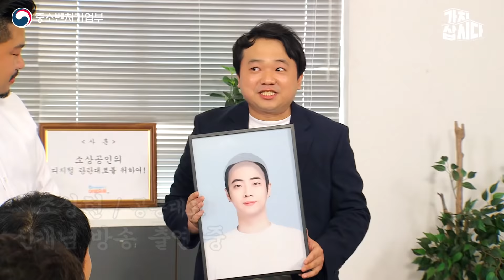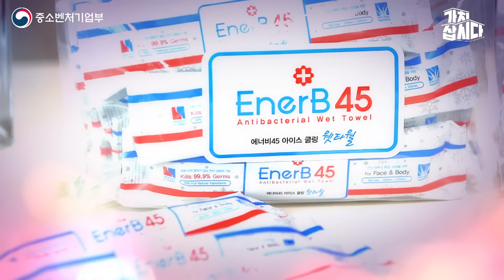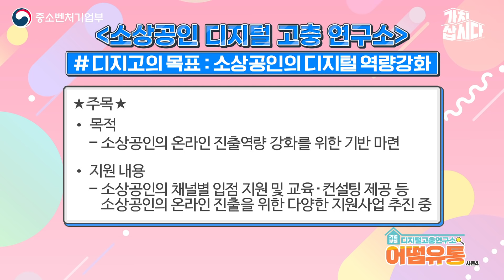(ENG SUB) 소상공인 디지털 고충, 제껴라 제껴라 제껴라😎~ [어떰유통 시즌4 (Howzit Distribution Season 4) Ep.01] (광고포함)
[Ep.01] 디지고와 함께 소상공인 on the Next Level~🎶
⭐ 구매 링크는 더보기▼에서 확인ㄱㄱ

기다리고 기다렸던 어떰유통 시즌4 첫 출근!
설레는 마음을 주체 못한 멤버들과 베일에 쌓여있던 뉴페이스는
웻타월로 뽀송뽀송 샤워하고 흑채까지 톡톡하고 왔다는데..?

구매좌표 받아 적어!✍🏻
📍 [비지엔에스] 비기너스럭 톡톡흑채 비기너 세트
*제품 품절 시 링크 연결이 안 될 수 있습니다*

📢매주 화, 금 오후 5시 공개
🔔구독/좋아요/알람설정 딸랑딸랑🔔